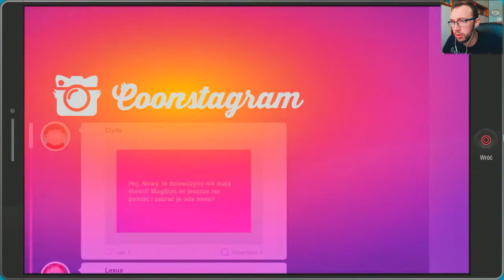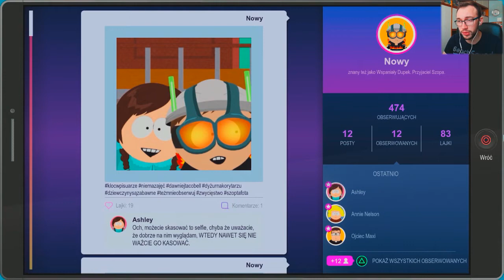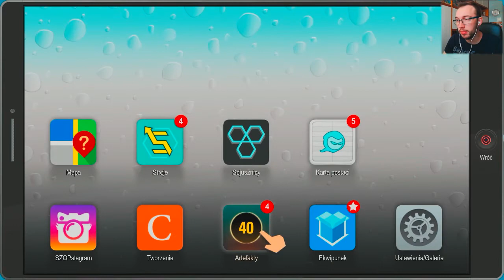JAKĄ MAM PŁEĆ? - South Park: The Fractured But Whole #4 [PL]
South Park: The Fractured But Whole to kolejna po wydanym na komputerach PC w 2014 roku South Park: Kijek Prawdy gra cRPG, osadzona w uniwersum kultowej amerykańskiej kreskówki dla dorosłych, wyświetlanej w naszym kraju pod nazwą Miasteczko South Park. W przeciwieństwie do poprzedniczki, opracowanej przez doskonale znane fanom RPG studio Obsidian Entertainment, produkcją tytułu zajęło się tym razem wewnętrzne studio koncernu Ubisoft z siedzibą w San Francisco – twórcy serii gier muzycznych Rocksmith. Nowy deweloper ponownie zaprosił do współpracy samych twórców serialu: Treya Parkera i Matta Stone’a, którzy podjęli się stworzenia scenariusza i dialogów. South Park: The Fractured But Whole na PC Windows został oficjalnie zapowiedziany podczas konferencji firmy Ubisoft na targach E3 2015. W przeciwieństwie do pierwowzoru, przeznaczonego na pecety i konsole siódmej generacji, gra tworzona była od początku z myślą o popularnych „blaszakach” oraz kolejnej generacji konsol, choć ze względu na specyficzny styl wizualny nie przełożyło się to na znaczny skok jakościowy w oprawie graficznej.